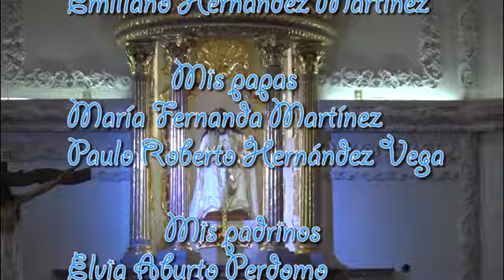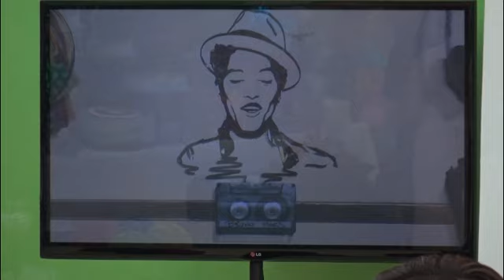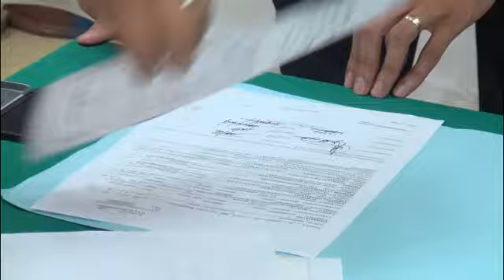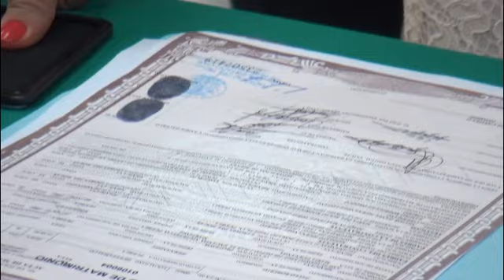videofilmacionesToledano profe paulo misa